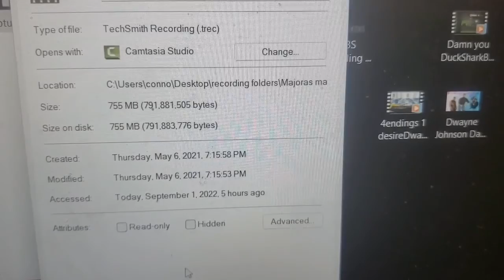Its back!|Majora's Mask 3D #12